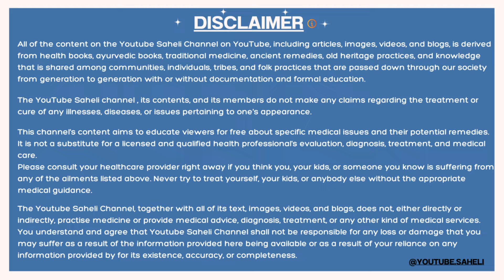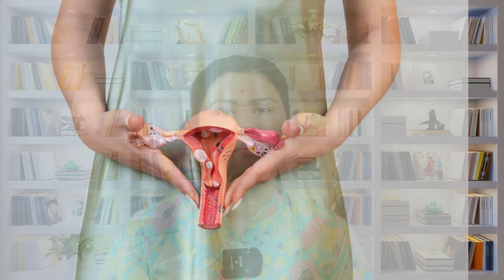गर्भ रुकते ही ख़राब ना हो, करे ये ज़रूरी उपाय - Miscarriage and pregnancy symptoms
👉👉वीडियो को जरूर देखे और अपनी सहेलियों के साथ जरूर शेयर करियेगा।🤩🥰 Take Care...!!!

 fertility tips,boost fertility,jaldi garbhwati kese bane,Boost fertility,fertility diet plan in hindi,diet for fertility,diet to conceive fast,youtubesaehli fertility diet,youtubesaheli fertility diet plan,fertility diet,infertility diet,fertility diet for pcos,ivf diet plan,fertility food,how to increase fertility in women,how to boost fertility,how to increase fertility,ivf diet to improve egg quality,pregnancy conceive karne ka tarika,jaldi pregnant kaise ho,hamal hone ka tarika,jaldi pregnant hone ke liye kya karen,jaldi pregnant hone ke upay,mahilao me kitna blood hona chahiye